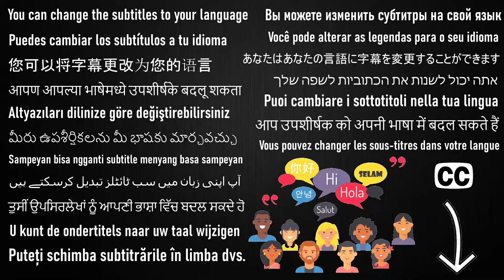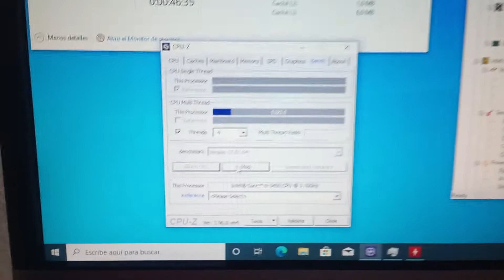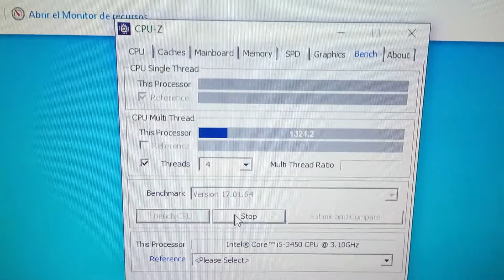Disipador de calor Para Ordenador PC económico y eficiente, Mars Gaming MCPU117 (2021)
Hola Apasionados, como están. En este video vamos hacer un unboxing y una review del disipador de calor Mars Gaming MCPU117, Disipador Para Ordenador, Ventilador 90mm, Negro. de baja gama y muy económico.

Refrigerador de aire de flujo lateral compacto para una compatibilidad del 100 %
• Aleta de alta eficiencia
• Ventilador: 90 mm
• Flujo de aire: 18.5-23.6 CFM
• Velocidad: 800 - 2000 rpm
• Ruido: 8 - 20 dBA
• Material de base: D.C.C
• Material aleta: aluminio
• Tubo de calor: 6 mm x 2
• TDP (potencia diseño termal): 120 w
• Dimensiones: 117 x 61.5 x 125 mm - 256 g / ventilador 90 x 25 mm

Compacto y compatible con cualquier CPU!
Multisocket universal: Gracias a su multisocket universal, el cooler MCPU117 cuenta con una amplia compatibilidad que permite utilizarlo con una gran cantidad de placas base, ofreciendo soporte para Intel LGA 775, 1150, 1151, 1155, 1156, 1200 y AMD FM1, FM2, AM2, AM2 +, AM3, AM3 + y AM4.

La mejor protección para tu CPU
El MCPU117 es un disipador de CPU con soporte universal y diseño de perfil bajo, perfecto para proteger tu procesador de las temperaturas más extremas. Cuenta con una gran compatibilidad que le permite funcionar con una amplia gama de procesadores, garantizando además un rendimiento óptimo gracias a su diseño con tecnología direct-core-contact.

TDP de hasta 120W
Preparado con una potencia de diseño térmico de hasta 120W y heatpipe ultra-eficiente con tecnología Direct-Core-Contact, el MCPU117 puede soportar prácticamente cualquier procesador para que disfrutes de tus juegos al máximo rendimiento.

Perfecto para cajas compactas
Diseñado con un perfil ultra-delgado con configuraciones de ventilador de 90mm, el MCPU117 de Mars Gaming es el disipador ideal para cajas de dimensiones reducidas. Si cuentas con una caja compacta y quieres jugar a pleno rendimiento, el MCPU117 te garantiza una muy buena experiencia.

Multisocket universal
Gracias a su soporte universal, el disipador MCPU117 dispone de una amplia compatibilidad que te permite utilizarlo con gran cantidad de placas base, ofreciéndote soporte tanto para Intel LGA 775, 1150, 1151, 1155, 1156, 1200 como para AMD FM1, FM2, AM2, AM2+, AM3, AM3+ y AM4.